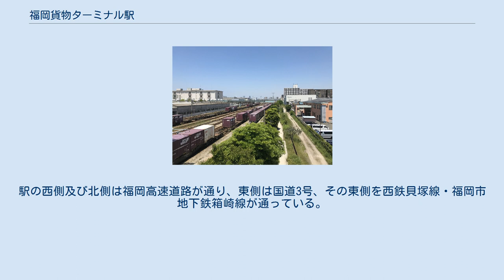福岡貨物ターミナル駅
福岡貨物ターミナル駅（ふくおかかもつターミナルえき）は、福岡県福岡市東区箱崎ふ頭二丁目に駅事務所を置く日本貨物鉄道（JR貨物）の貨物駅である。
鹿児島本線貨物支線（博多臨港線）の終着駅で、福岡県の鉄道貨物輸送の拠点駅の一つである。
 地上駅。
コンテナホームは3面あり、島式2面、単式1面となるように荷役線が5本接している。
ホームは駅構内の北側にあり、南側は着発線となっている。
着発線は8本ある。
 ホーム上にはコンテナの検修庫、着発線の西側には貨車の検修庫が置かれている。
営業窓口であるJR貨物九州北部支店も駅構内にある。
 2014年3月15日改正時点では、高速貨物列車のみ1日21往復発着するほか、臨時列車の設定もある。
 上り列車の行き先は、東京貨物ターミナル駅が最多で、大阪貨物ターミナル駅や名古屋貨物ターミナル駅、新潟貨物ターミナル駅、仙台貨物ターミナル駅、札幌貨物ターミナル駅などがある。
なお、鹿児島本線を当駅以南（熊本駅など）へ向かう貨車の多くは当駅を経由し継走されるが、その逆、本州方面へ向かう場合は直通列車で輸送されることが多い。
 福岡市を中心とする福岡県西部をエリアとしている。
また新福岡郵便局への郵便物も当駅より運ばれている。
 駅は博多港箱崎埠頭に立地しており、周囲は日本通運など運送業者の施設が集まっている。
駅の西側及び北側は福岡高速道路が通り、東側は国道3号、その東側を西鉄貝塚線・福岡市地下鉄箱崎線が通っている。
最寄駅は貝塚駅や箱崎九大前駅である。